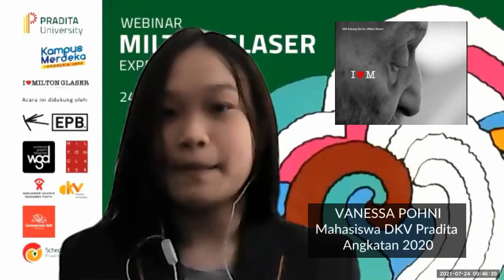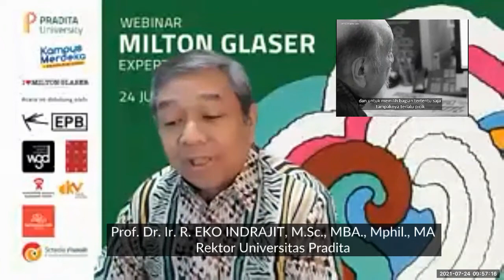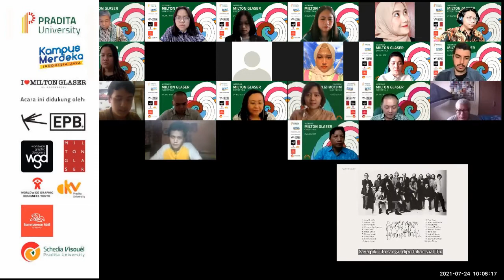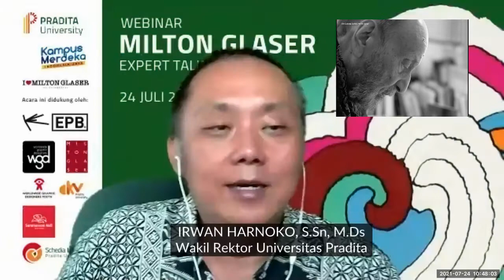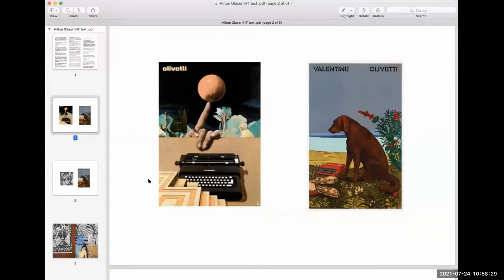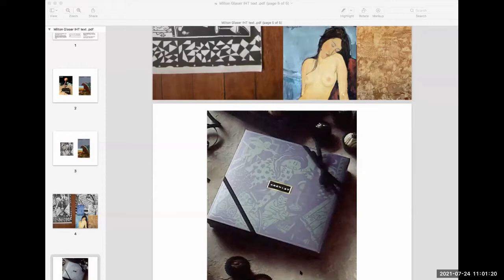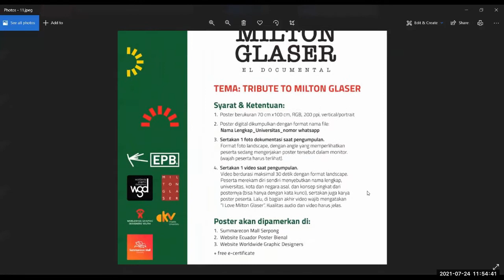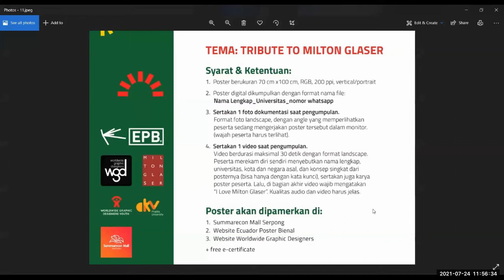Webinar MILTON GLASER - El Documenter - Pradita University - Indonesia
24 July 2021

MC: Vanessa Pohni - Mahasiswa DKV Pradita angkatan 2020
Pembukaan:

Indonesia:
Sambutan ketua yayasan Pradita University: Ibu Aida Halim
Sambutan rektor: Prof. Dr. Ir. R. Eko Indrajit, M.Sc., MBA., Mphil., MA.

Ecuador:
Prof. Christopher Scott
Professor of Graphic Design at the Universidad UTE and President and
Founder of the Ecuador Poster Bienal.

Luis López
Director and editor of: Quito Calle: El Alma de la Ciudad and I ♥ Milton Glaser: El Documental.

Pembagian Sertifikat oleh:
Dr. Amelia Makmur, S.T., M.T
Wakil Rektor Pradita University

Nara sumber:
Gauri Nasution - Senior Desainer Grafis
Ignatius Hermawan Tanzil - Le Bo Ye

Moderator:
Irwan Harnoko